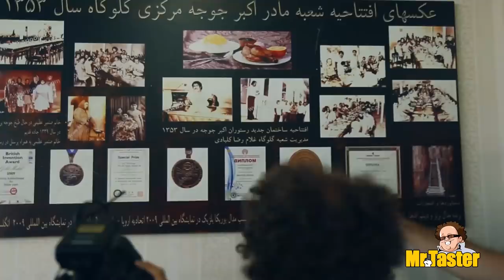Street Food in Iran - Best livers and hearts in Gorgan, Insane Akbar Chicken in Golestan Province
In today's Iran street food tour video, I am bringing thefoodrenger for a FULL ON street food tour of Gorgon, Iran!!!
First, we're going to try one of the most UNIQUE foods in Iran - BBQ Heart Kababs and liver! AND, we're having BBQ chicken kababs covered in saffron butter!!
Then we are going to Ziarat village to get very delicious local bread covered in saffron and butter.
And then, we're going for some of the BEST CHICKEN in THE WORLD!! The  Akbari chicken covered in Pomegranate SAUCE!!
Incredibly delicious!!!
Make sure to watch all our videos in our Iran Food Playlist!!